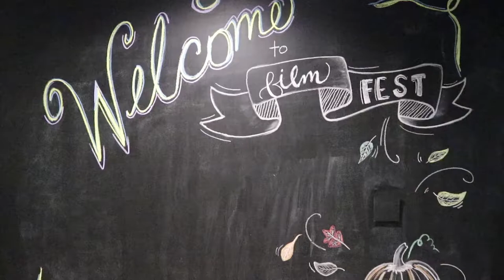MOSSA Film Fest APR19 Montage